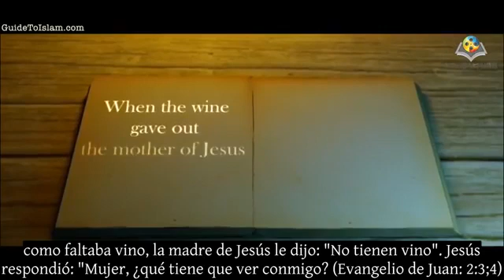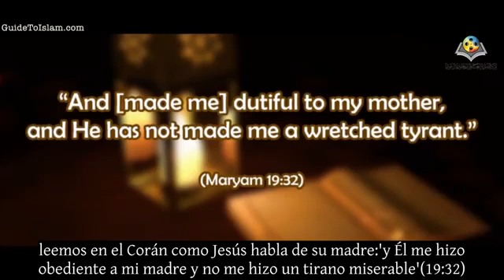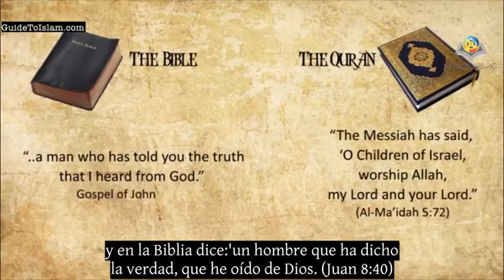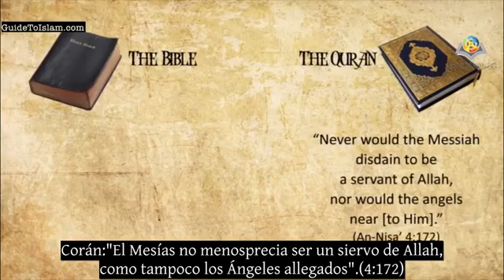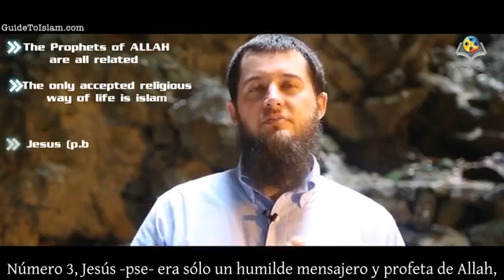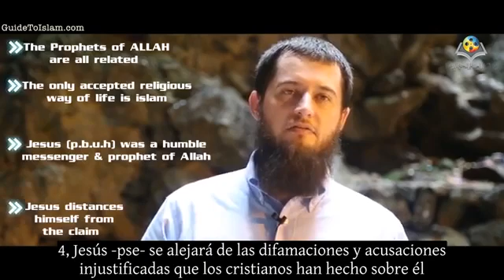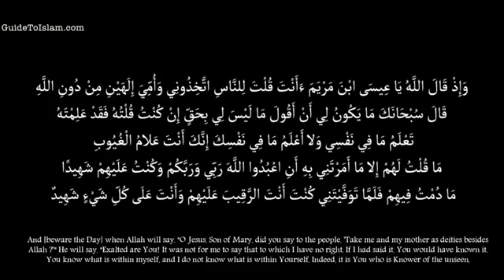🍃 Jesus peace be upon him in Islam 🕌